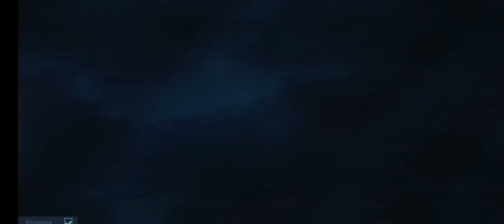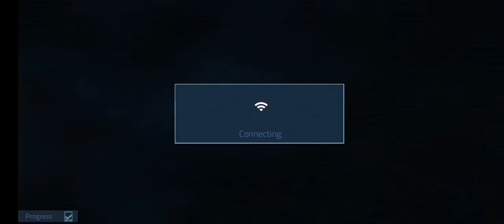cover fire part 2 # star gaming world